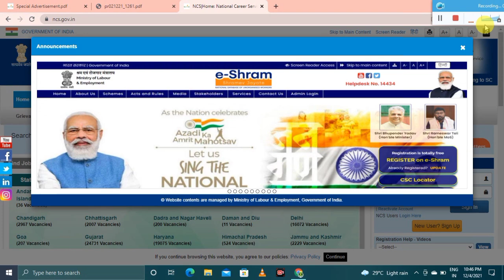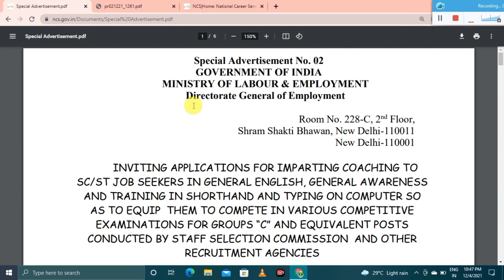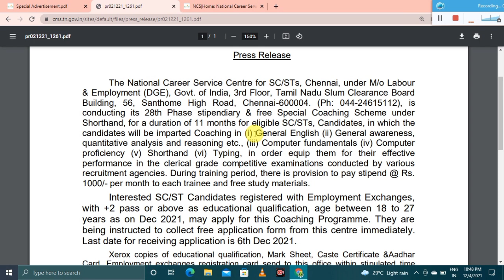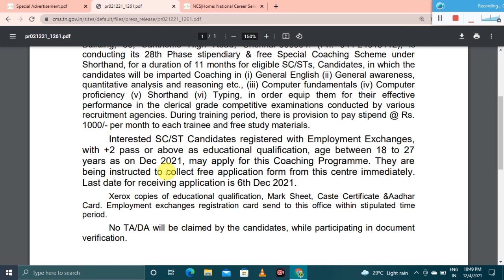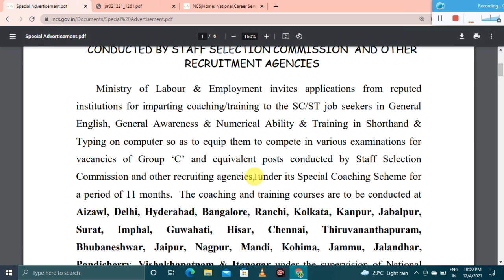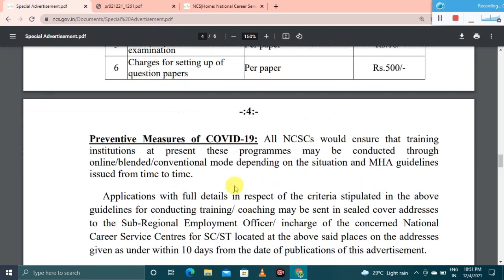NATIONAL CAREER SERVICE FREE TRAINING WITH STIPEND | NCS TRAINING IN TAMILNADU |ESKILL INDIA | PMKVY